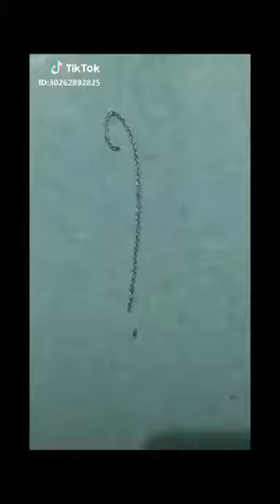Những trào lưu hot nhất trên mạng xã hội Tik Tok